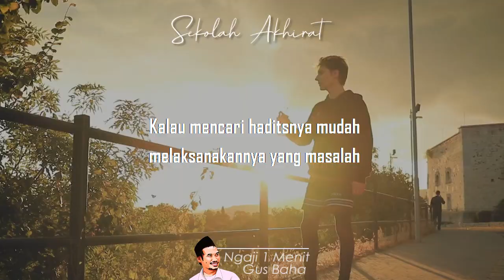Jangan Berpikir Masuk Surga Sulit || Ngaji 1 Menit Gus Baha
Ngaji 1 Menit Gus Baha tentang jawaban ketika murid tidak hebat